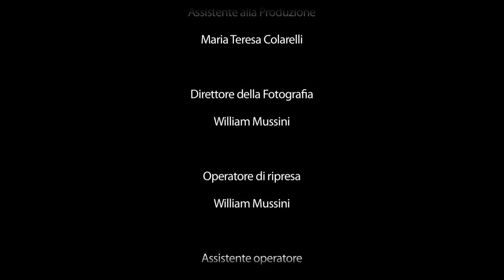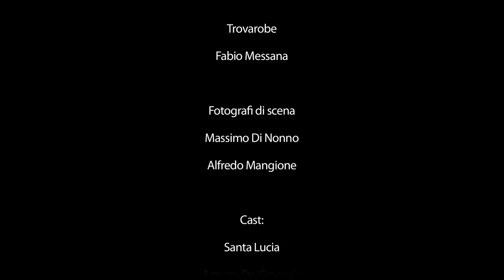MARTYRION - Sancta Lucia (English Subtitle) direct by Giandomenico Sale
MARTYRION - SANCTA LUCIA -

direct by Giandomenico Sale

with
Azzurra De Gregorio
Maurizio Modica
Giandomenico Sale
Maria Teresa Colarelli
Maria Emma Di Vito
Enrica Sciarretta
Vittoria Venditti
Antonio Sale

Costume Frankie Morello Milan

Lucy, a Christian girl of the early centuries after Christ , goes on a pilgrimage to St. Agatha ‘s catacombs in hopes of getting the healing of her dying mother. During the prayer in front of the altar , she falls asleep . In a dream she is revealed that she can save her mother by herself thanks to herholiness without the intercession of anyone. Lucy decides to devote herself entirely to her belief , stripping herself of all her possessions and offering her virginity to God. Christian worship is forbidden by the laws of the Romans and the young girl , stalked by her lover during a visit to the catacombs , is reported to the Roman Prefect Paschasius . Paschasius , who processes her as a Christian , asks Lucy to deny her God, but, because of her refusal ,he begins a series of tortures , culminating in the final martyrdom . The figure of Lucy goes beyond the sacred because she represents a highly charismatic character, willing to do everything for her ideals . The orientation towards the contemporary makes this figure a sort of icon of our day. She is taken out of her historical context to secure her in an indefinite time, characterized by the contrast between the perfection and decay , contrast , which occurs both in the characters that in the places . The choice of a few dialogues aims at guiding the viewer's attention to the details of the scene: facial expressions , body movements , objects, iconography . All elements that lead to a merger between the sacred and the profane making the protagonist a unique character in her kind.

MARTYRION - SANCTA LUCIA -

regia di Giandomenico Sale

con
Azzurra De Gregorio
Maurizio Modica
Giandomenico Sale
Maria Teresa Colarelli
Enrica Sciarretta
Vittoria Venditti
Antonio Sale

Musiche di Marco Werba

Direttore della Fotografia William Mussini

Costumi Frankie Morello Milan

Trama
Lucia, cristiana dei primi secoli dopo Cristo, si reca in pellegrinaggio nella catacomba di Sant’Agata nella speranza di ottenere la guarigione della madre gravemente malata. Durante la veglia di preghiera, davanti l’altare, si addormenta. In sogno le viene rivelato che può salvare essa stessa la madre grazie alla sua santità senza l’intercessione di nessuno. Lucia decide così di consacrarsi totalmente al suo credo, spogliandosi di tutti i suoi beni e offrendo la sua verginità a Dio. Il culto cristiano è vietato dalle leggi romani e la giovane, pedinata dal suo spasimante durante la visita alla catacomba, viene denunciata al Prefetto romano Pascasio. Pascasio, che la processa in quanto cristiana, chiede a Lucia di rinnegare il suo Dio, al suo rifiuto il Prefetto inizia una serie di torture che culminano nel martirio finale. La figura di Lucia va oltre l'aspetto sacro in quanto rappresenta un personaggio fortemente carismatico e disposto a tutto per i propri ideali. L’orientamento alla contemporaneità, contribuisce a rendere questa figura una sorta di icona dei nostri giorni. Viene estrapolata dal suo contesto storico per fissarla in un tempo indefinito, caratterizzato dal contrasto tra la perfezione e la decadenza, contrasto che si riscontra sia nei personaggi che nei luoghi. La scelta di pochi dialoghi è volta ad orientare l’attenzione dello spettatore ai dettagli della scena: le espressioni del volto, i movimenti del corpo, gli oggetti, le iconografie. Tutti elementi che portano ad una fusione tra sacro e profano rendendo la protagonista unica nel suo genere.